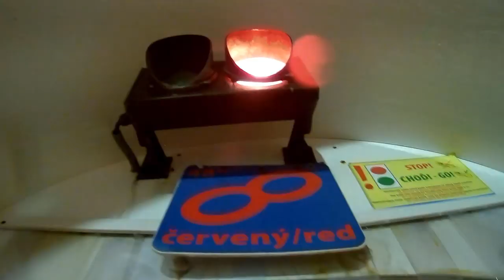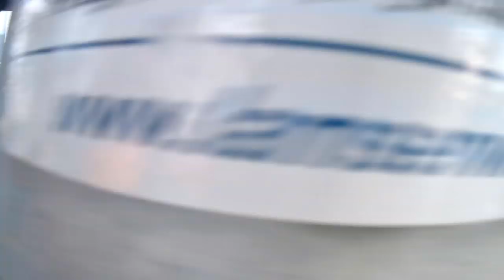2020 VLOG/EDIT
Hejka, tak wyglądał mój wyjazd na ferie w 2020 roku, mam nadzieję, że spodobają Wam się te 3 edity połączone z vlogiem ;)